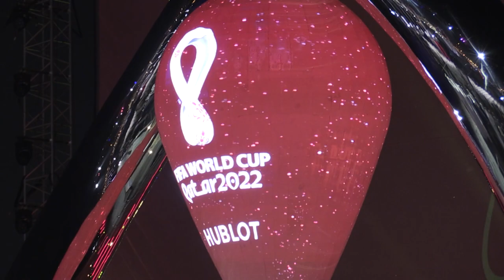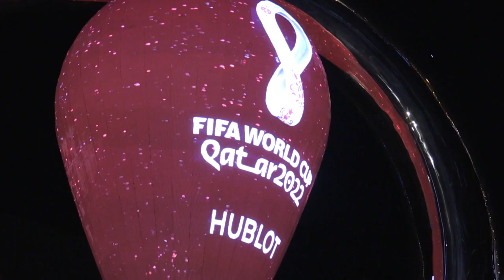Contagem regressiva para a Copa do Mundo Fifa 2022 em Doha, no Catar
A cidade de Doha, no Catar, foi palco de uma cerimônia que inaugurou um relógio que realiza a contagem regressiva para a Copa do Mundo Fifa 2022, neste domingo, em meio a justificativas sobre a importância do país, duramente criticado pela política de direitos humanos, para sediar o torneio.